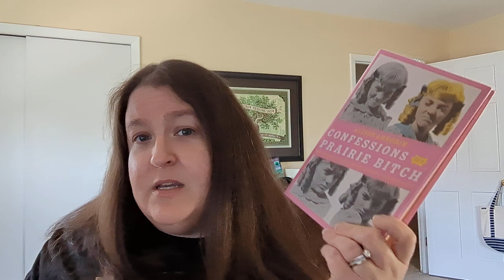Friday Reads - May 26, 2022